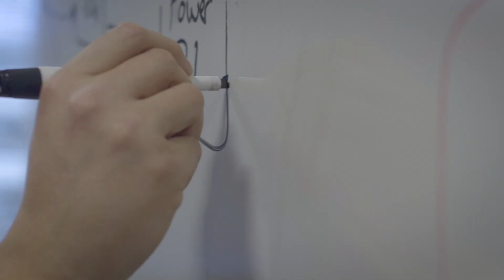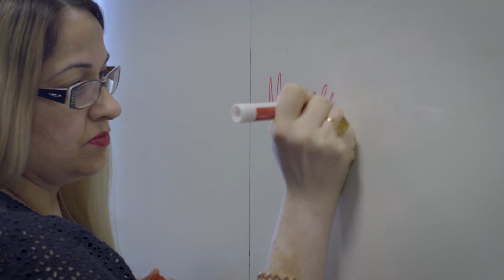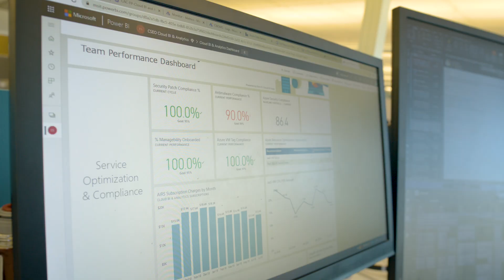DevOps at Microsoft: Redefining IT monitoring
Explore how the Manageability Platforms team at Microsoft transitioned from traditional, centralized IT monitoring to enabling a distributed, self-service model of cloud operations.